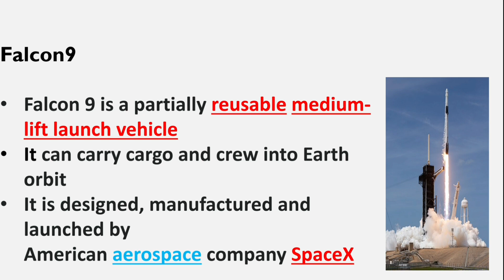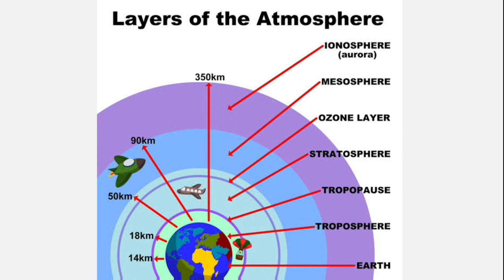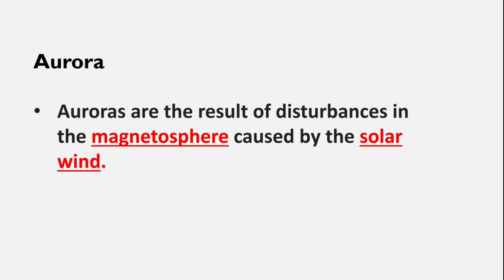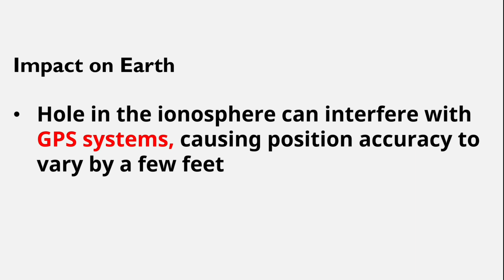Elon Musk के rocket ने ionosphere मे छेद कर दिया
In this video we are going to discuss the recent incident about the Elon Musk's SpaceX. SpaceX, the private space company founded by billionaire Elon Musk, has achieved another remarkable feat. On July 19, a Falcon 9 rocket launched from the Vandenberg Space Force Base in California, creating a temporary hole in the Earth's ionosphere.
A Falcon 9 rocket created a temporary hole in the Earth's ionosphere
The pictures from the July 19 launch displayed a faint red glow
A hole in the ionosphere can interfere with GPS systems, causing position accuracy to vary by a few feet.